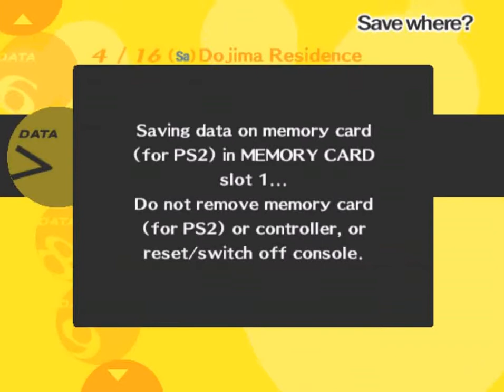Let's Play Persona 4 Part 7- Look at me, I have weapons!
I honestly have no idea what he was thinking.